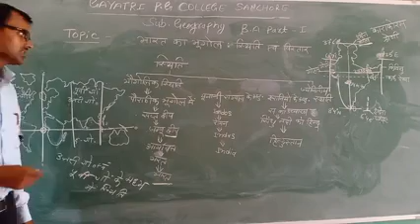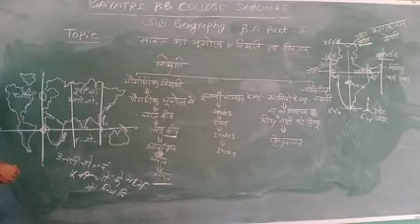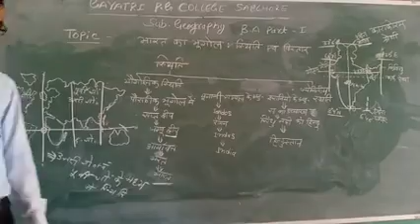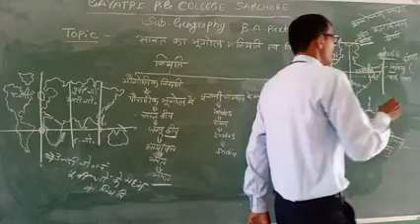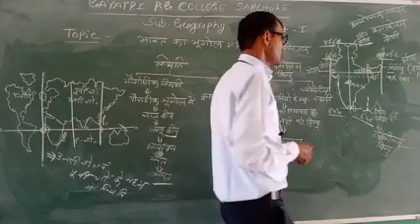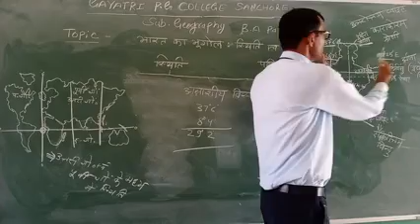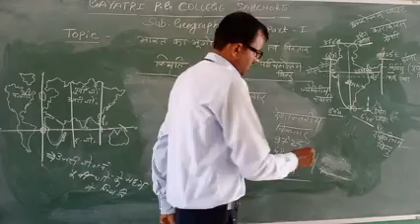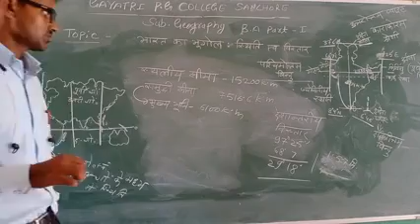Class B.A.-I Subject-Geography Topic- (भारत भूगोल स्थिति एवं विस्तार )